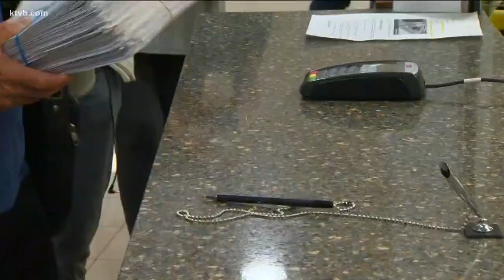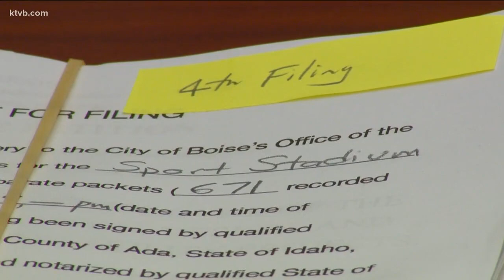'Clear as mud': Boise City Council left scratching their heads regarding initiative process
Council members left with more questions after bringing in the Ada County clerk to explain options regarding initiatives on proposed library and stadium projects.